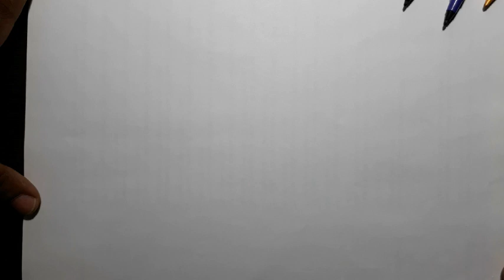Revision of Drawings, Class - III